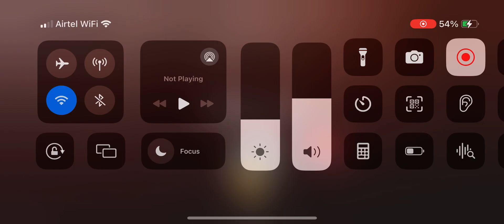Warzone Mobile New Update FPS unlock